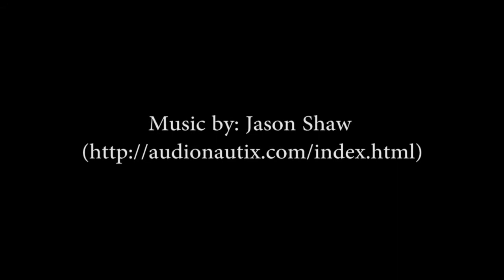Kids Class in Puyupungo, Ecuador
Teaching and singing with the children at our church in Puyupungo. And our parents participating and helping out. We had the children say in English "Jesus Lives". What a great day!